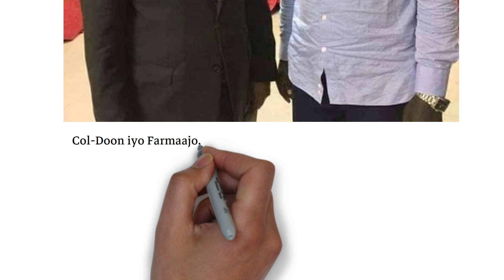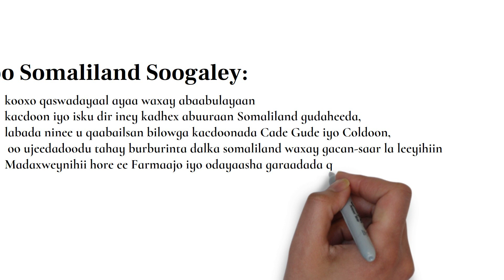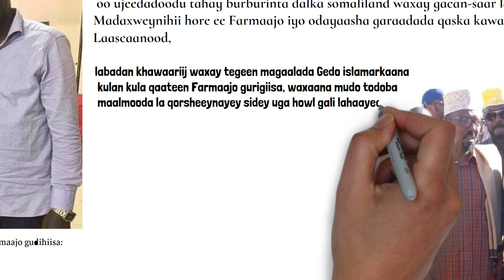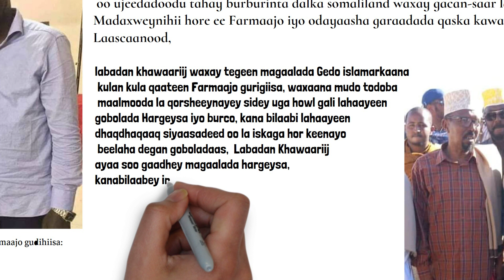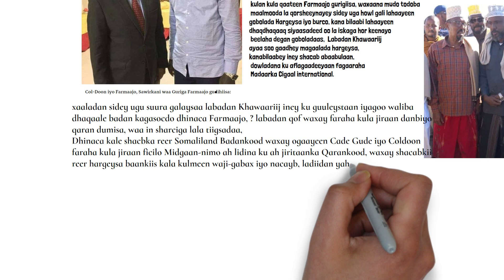Kooxo Siyaasadeysan oo soogaley Somaliland